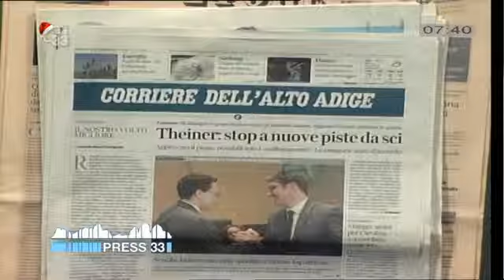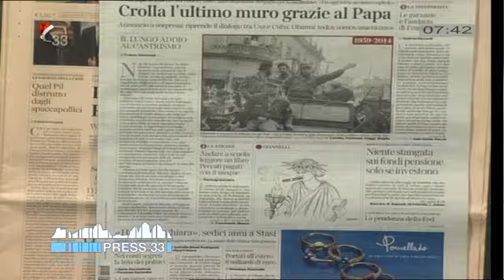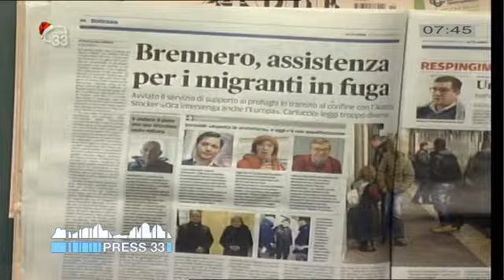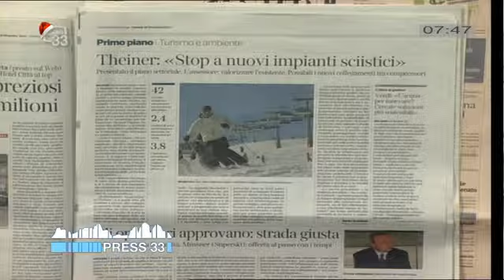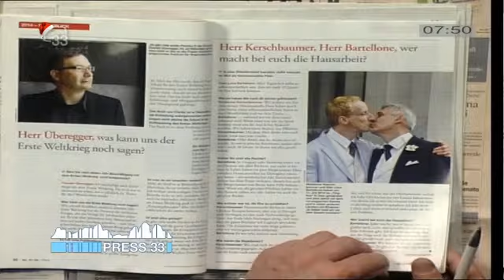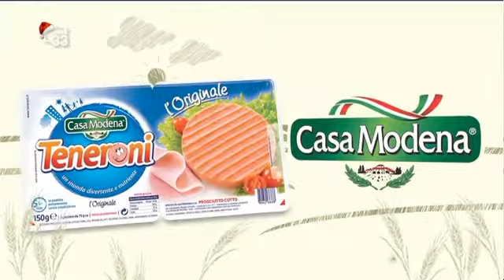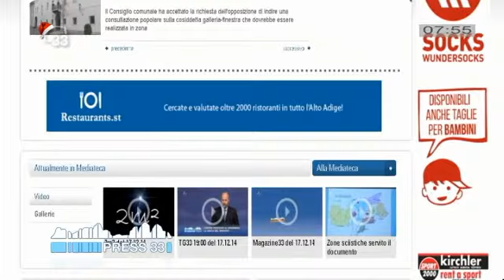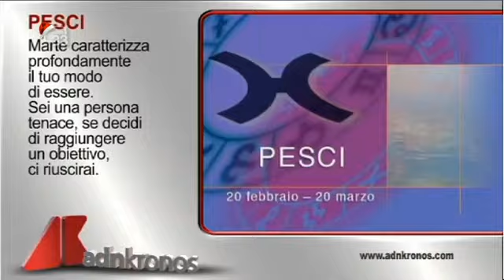Rassegna Stampa del 18.12.14